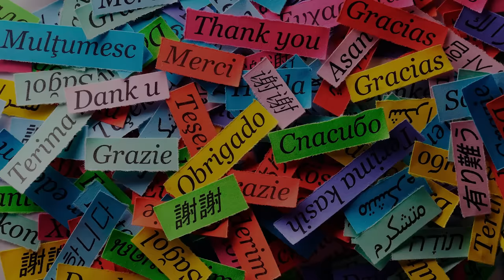Flags of The Languages | Fun With Flags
Did you know that there are official language flags?

Some of the presented flags are official. True, they do not look very creative, so let's redesign them.
Have fun with flags of different languages!

I know you like this flag transformation video. New one is coming soon…

When creating such videos we use free images and free to use green screen videos with other different video parts, edit them with Adobe Premiere Pro for creation new kind of sound and visual variations and effects.
Also, all free materials are used only to complement our main video idea, which we ourselves came up with.